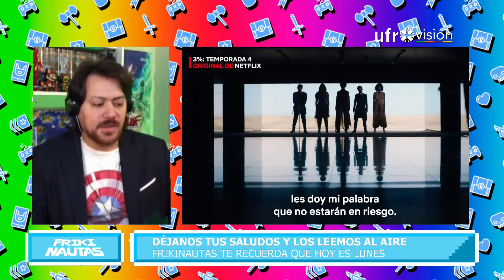Fall Guys y Horizon: Zero Dawn llegan a PC. Estrenos de Netflix de agosto | FRIKINAUTAS #137